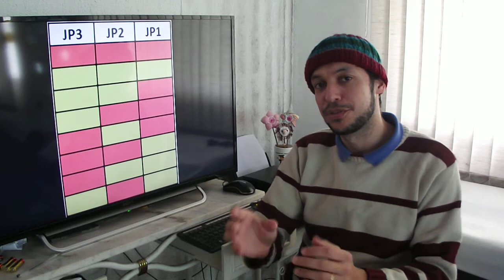NOVO MEGADRIVE 2017 - JUMPERS Uma primeira impressão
Testei todas as combinações de ligação dos 3 jumpers e digo o que eu achei